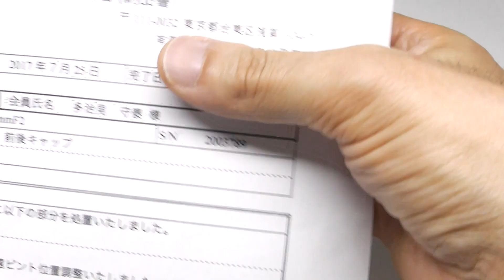LEICA ライカ Summicron ズミクロン R 50mmf2.0 Type-I 1カム（ハヤタ・カメララボOH済） + 純正フード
美麗コーティングの鉄板標準レンズ
良美品、ハヤタ・カメララボOH済、前後キャップ付き